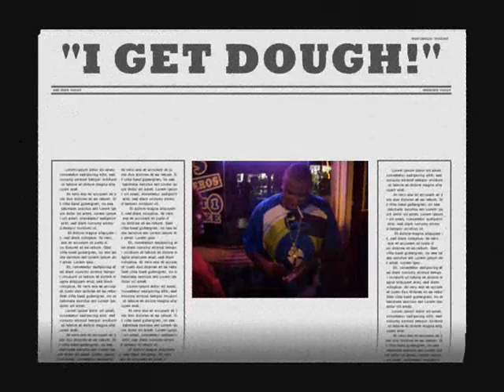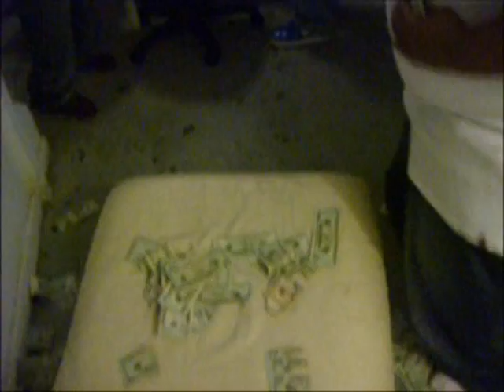I GET DOUGH! - G.B.A.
I Get Money, I Get Dough, I Get Bread, Get it!